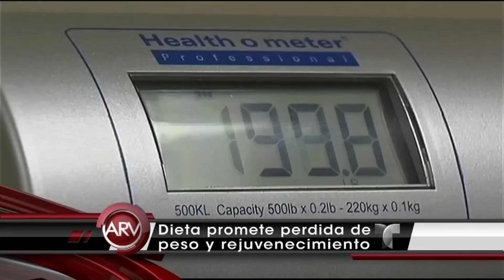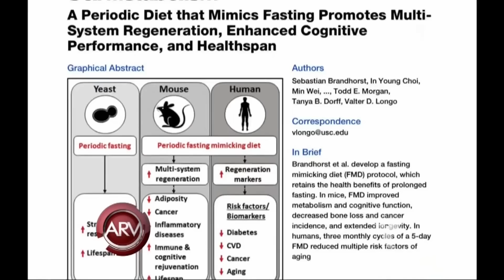Investigador recomienda dieta del ayuno para perder peso | Al Rojo Vivo | Telemundo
Al Rojo Vivo | Investigador recomienda dieta del ayuno para perder peso | Telemundo ARV